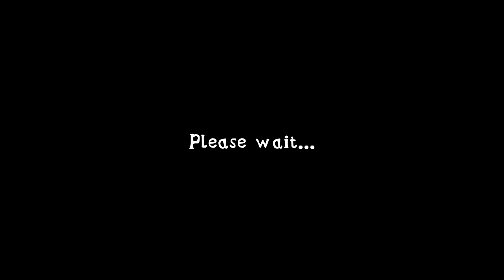Extreme Balancer 3 : Part -4 | funny 🤣 gameplay | irratating game